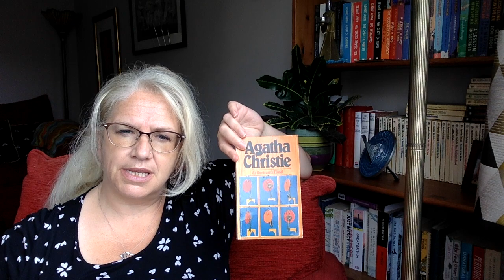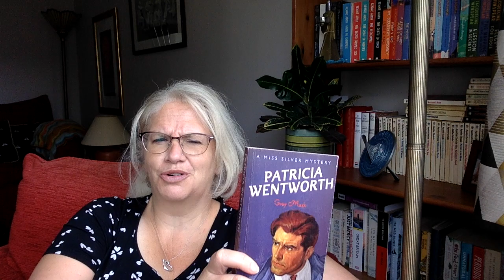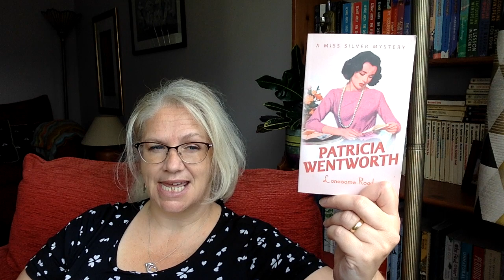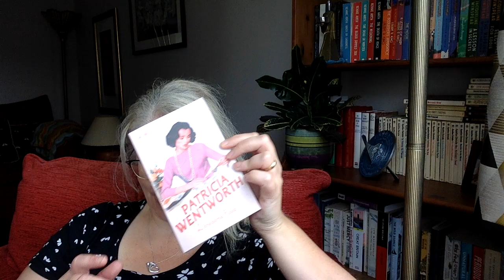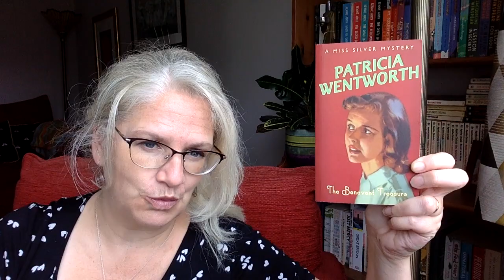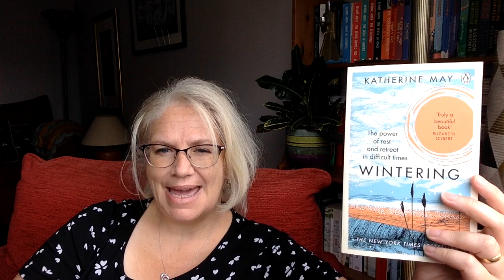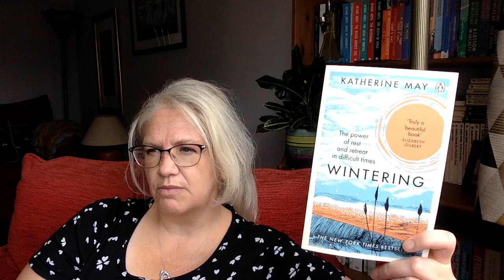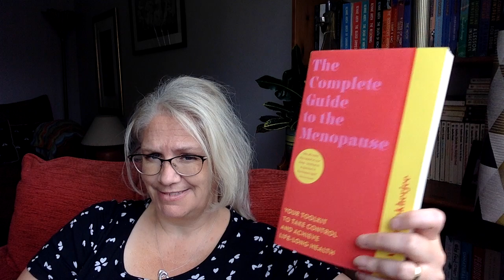Felt like Friday Reads... reading chat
Hallo!

And lovely to see you. Hope you are well, reading good books and enjoying life.It's been a busy month, but I found some time today to sit down and catch up with you, just like Friday Reads videos.

The books I mention are.

The Complete Guide to the Menopause by Dr Annice Mukkherjee

This was fun. Let's do this again,
much love, Louise

I'm on Instagram at louise.stinson if you fancy a chat.